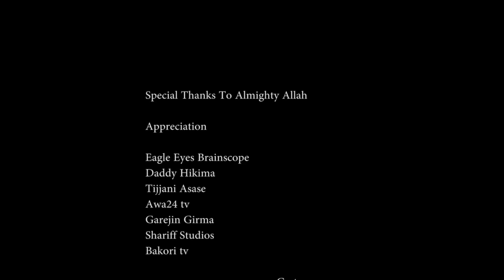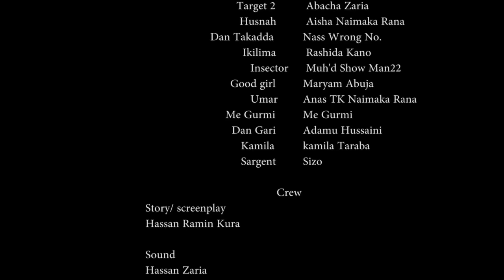GIDAN BAJAU Season 1 Episode 7